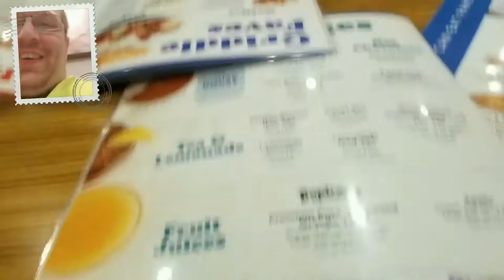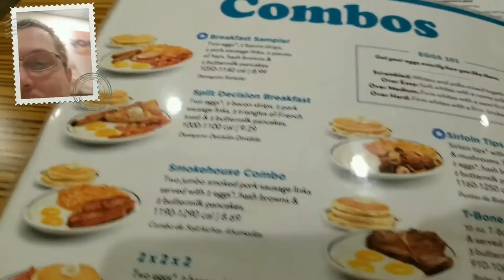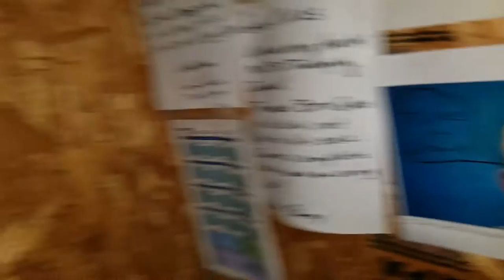Year 4 Week 35 "Total Darkness and Harassing my Brother!"